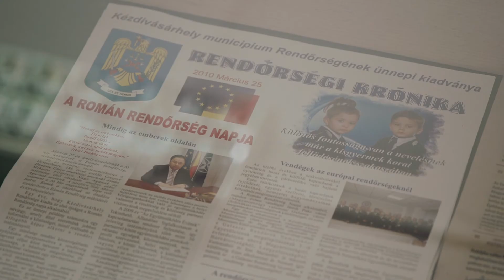Az én városom - 2019.11.06. - Juhász István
Az Én városom című magazinunkban ezúttal Juhász István meséli el nekünk, hogy mit jelent számára Paks.